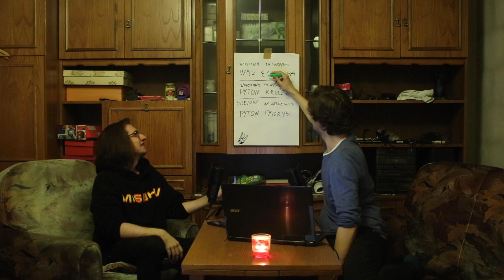Dwóch Typów Podcast | Epizod 13 - Debil w Pudełku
ROZPISKA CZASOWA:
W trzynastym epizodzie Typy zastanawiają się czy znają ewrynajt (0:00).
Premierę ma tablica węży (3:00).
Nowy super-bohater (12:20).
Dźwięk zapachu (17:20).
Najlepsze przebranie na Halloween (20:30).
Najgorsza impreza świata vs sold out urodzin (27:50).
Tomik poezji Kuby (30:50).
Komiksy chłopaków (38:00).
Najbardziej przypałowa muzyka dzieciństwa (44:50)
Pierwsze horrory (57:30).
Ojciec Kuby nienawidzi Kuby (01:05:00).
Nie możesz ufać internetowi, a w szczególności stronie lemon party (01:08:00).
Pierwsi ludzie robiący pierwsze rzeczy (01:14:40).